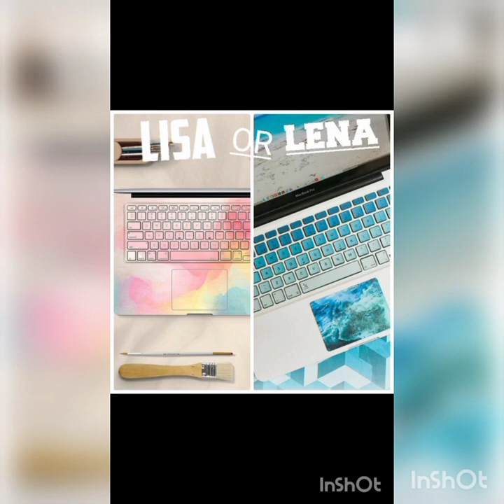Lisa💖 Vs Lena💖 | What do you prefer💖💖?? | ‎@that_this797